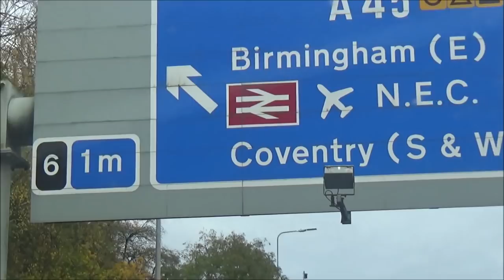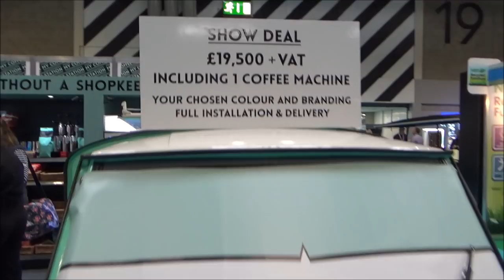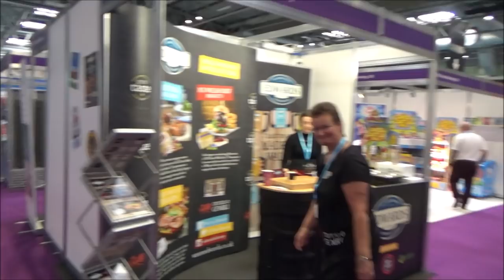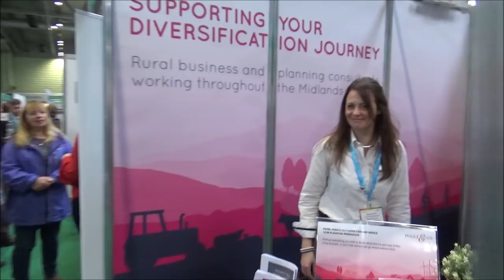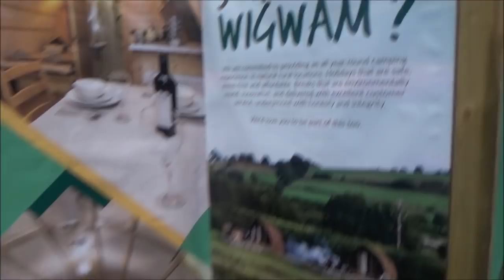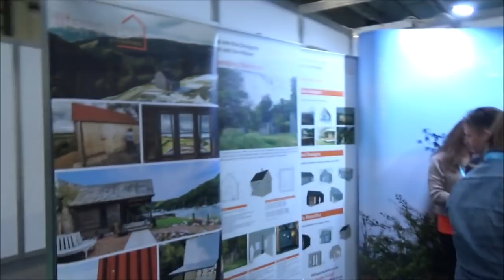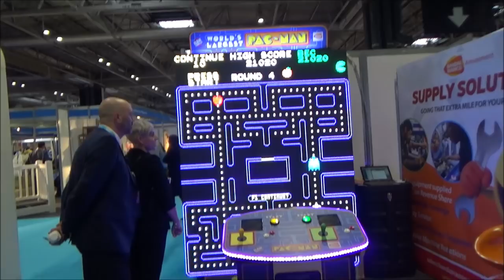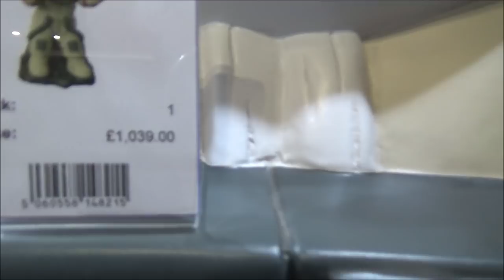FARM BUSINESS INNOVATIONS SHOW 2019, BIRMINGHAM